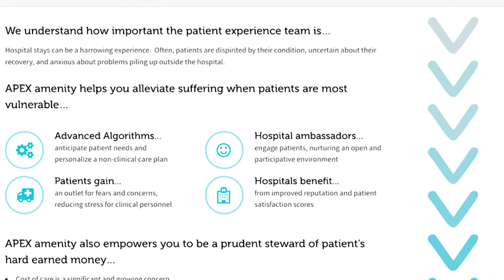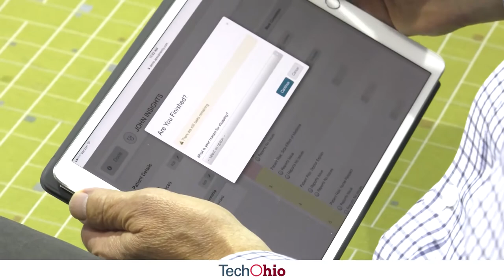Founder Story: Ambassador Software Works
Patient comfort is a top priority for hospitals, but catering to the needs of each person in a timely manner can be challenging. Ambassador Software Works in Columbus, Ohio, offers a solution using predictive technology that analyzes patients’ potential needs based on different criteria, such as their condition, age or medications they’re taking. By anticipating issues before they arise, the software can improve patient experiences while boosting efficiency and reducing cost of care. Ambassador Software Works receives support from Rev1 Ventures, a central Ohio regional partner of Ohio Third Frontier.